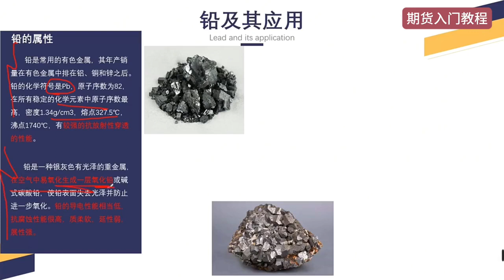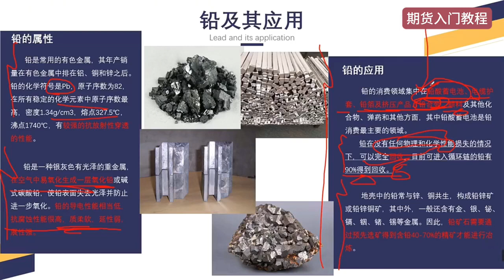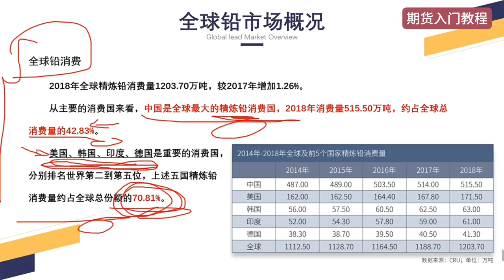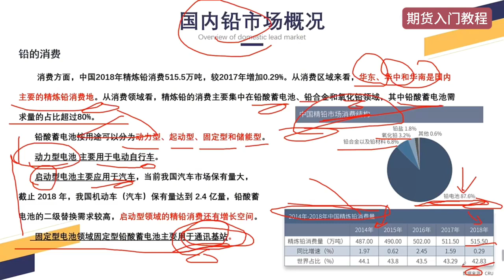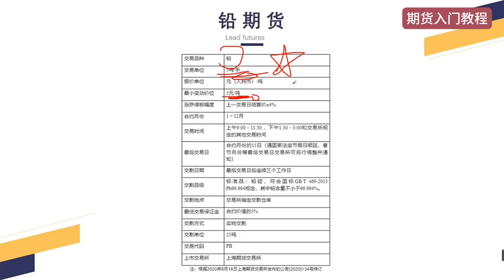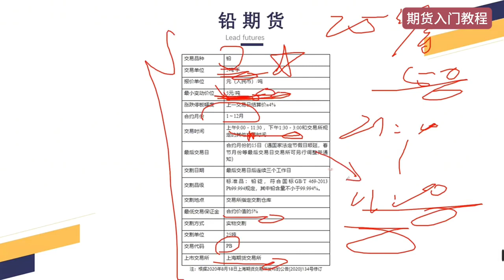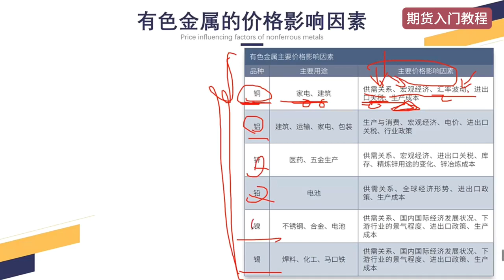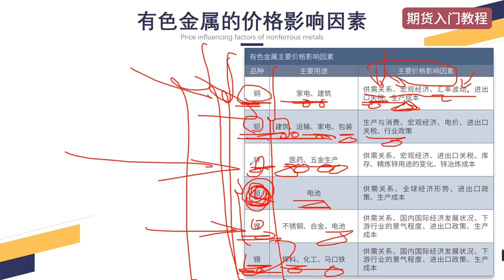【老韭聊期】| 15分钟 | 沪铅期货产业链解说 | Explanation of Shanghai lead futures industry chain